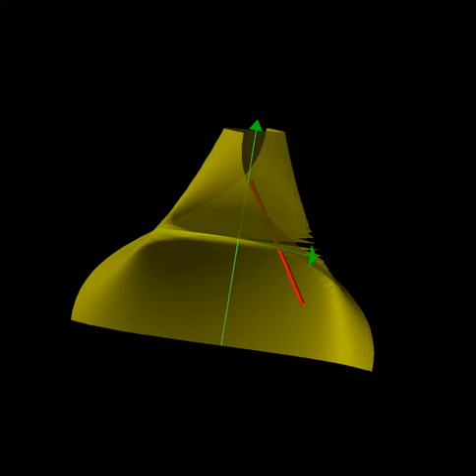x^2+y^2 rotating (one window)